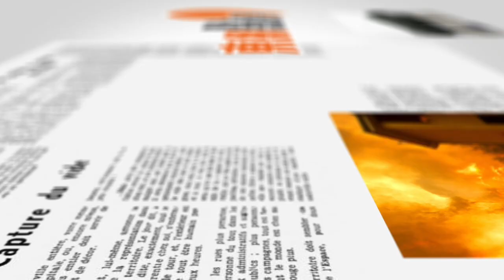【on.cc東網】東網點評：斯洛伐克通過修正案 列共產黨為犯罪組織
【東網點評：斯洛伐克通過修正案 列共產黨為犯罪組織】